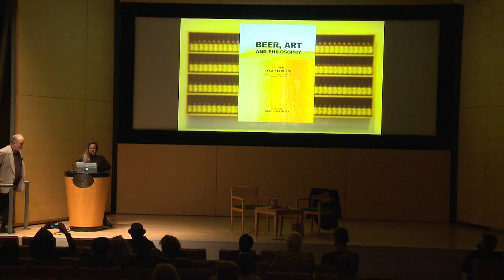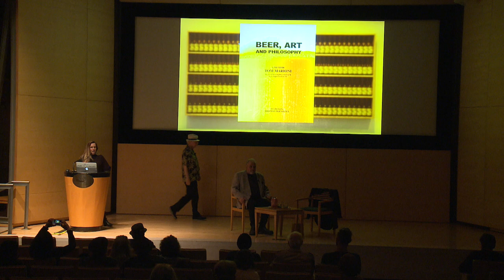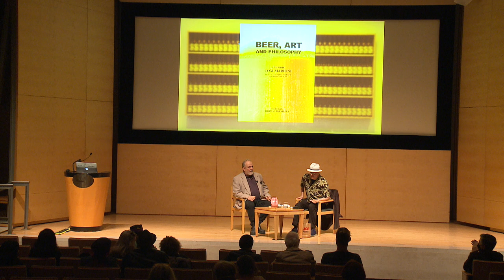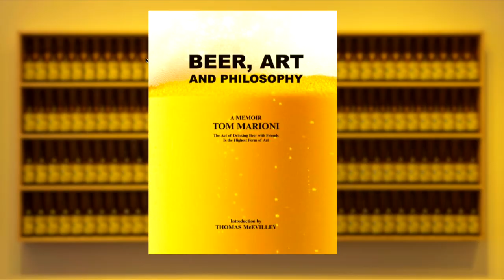Speaker: Talk and Video program with artist Tom Marioni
Tom Marioni is founder of the Museum of Conceptual Art (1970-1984), Vision magazine (with Crown Point Press--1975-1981), and The Art Orchestra (1996). He is a Guggenheim Fellow (1981), and creator of the ongoing social artwork "The Act of Drinking Beer with Friends is the Highest Form of Art", first done at the Oakland Museum in 1970. His work is in museum collections in the United States and Europe. The artist will show a 32-minute video created by the Oakland Museum of an interview in 1999 with Marioni in his studio. The video is about conceptual art and the San Francisco art world of the 60’s and 70’s. Afterward, there will be a discussion between Marioni and art writer Mark Van Proyen.